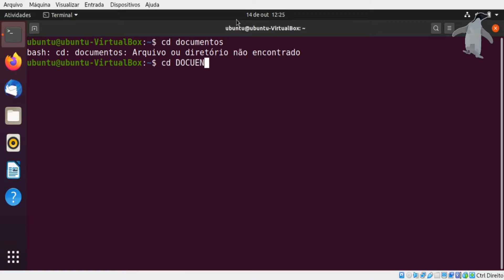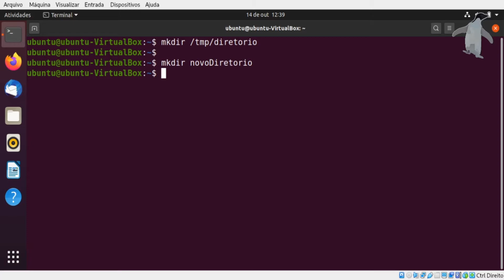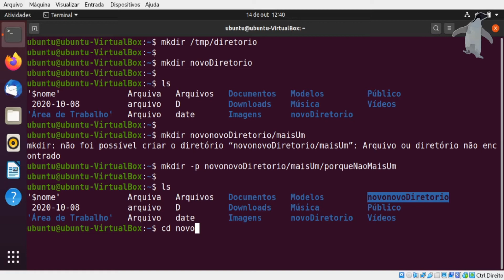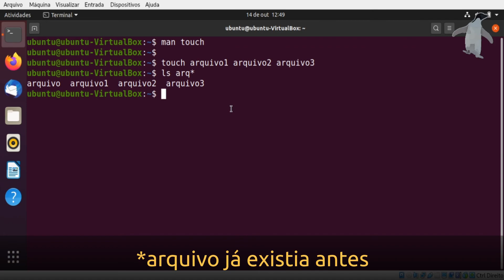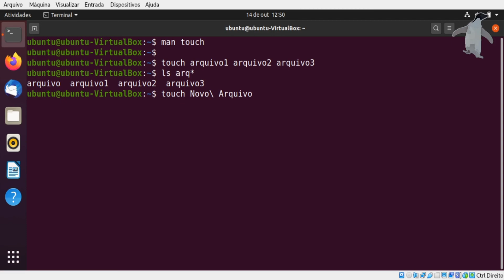LPI Essentials - 2.4 Creating, Moving and Deleting Files (Parte 1)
Neste vídeo,  abordo o tópico 2.4 da prova "LPI - Linux Essentials" (Parte 1)

2.4 Creating, Moving and Deleting Files
Weight: 2

Description: Create, move and delete files and directories under the home directory.

Key Knowledge Areas:

Files and directories
Case sensitivity
Simple globbing
The following is a partial list of the used files, terms and utilities:

mv, cp, rm, touch